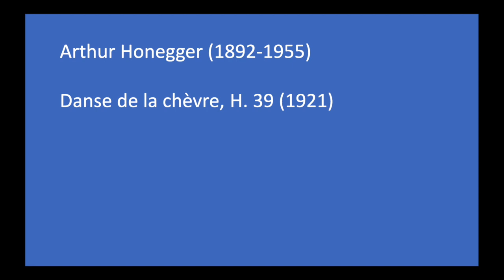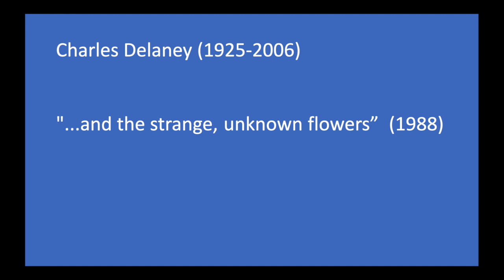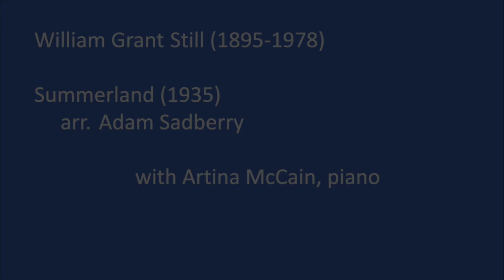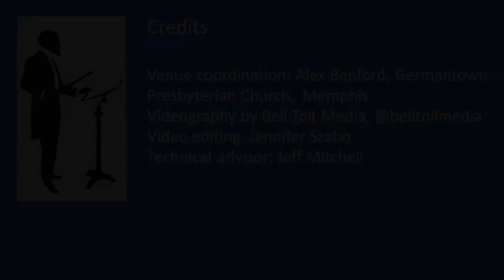Adam Sadberry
Adam Sadberry will play a recital entitled, Inspired by Nature.

Adam Sadberry is the acting principal flutist of the Memphis Symphony Orchestra, and his orchestral experiences include performances with the symphonies of Albany, Detroit, New World, Omaha, and Sphinx. Adam has also played in studio orchestras and can be heard on the soundtrack of Disney's The Lion King (2019).

As a soloist, Adam has performed concerti with the Clear Lake Symphony, Conroe Symphony, Cordancia Chamber Orchestra, and the Detroit Chamber Orchestra, and he has received top awards and recognition in numerous competitions from organizations including the Houston Symphony League, National Association of Negro Musicians, U.S. Army Band "Pershing's Own," and YoungArts, among others.

Adam values teaching as much as he does performing; he maintains a flute studio both in person and online, and he currently coaches chamber ensembles through the Memphis Youth Symphony Programs. He has previously taught through organizations including the Eastman Community Music School and Memphis Music Initiative.

As a player and personality, Adam has been featured on numerous radio stations, online programs, podcasts, and articles: highlights include Backstage Pass on WXXI, Classically Black Podcast, From the Top on NPR, the National Flute Associations's Summer Series, and the I Love Memphis blog.

Adam received a bachelor of music in flute performance and a performer's certificate from the Eastman School of Music, and he is indebted to all of his former teachers and mentors including Bonita Boyd, Anne Harrow, and Jennifer Keeney.